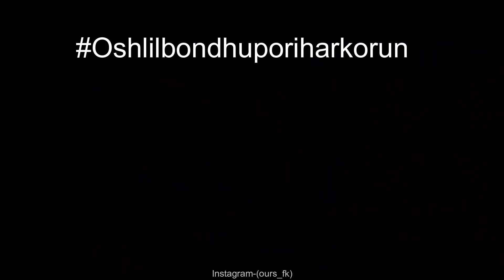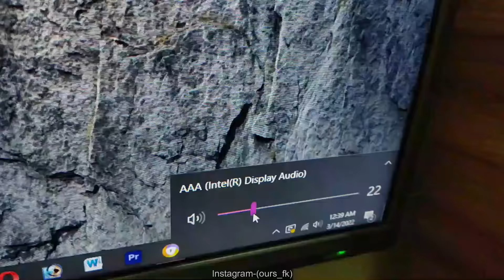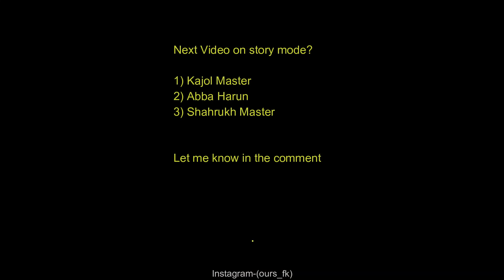Random Vines #2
Credits
Cast:FK @autanuvines2340 @NurNobiofficial

Device: Nokia 3310 Classic X

A message from FK.
Hi, I'm FK. I make cool shits. Thank you for all the love and support you guys have shown me on Facebook. Hope you liked the content. Do share and support me more to grow me on YouTube.